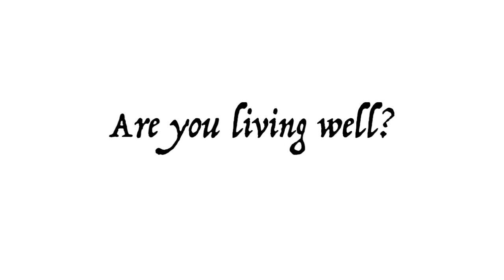All Things Well - Mark Part 17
This is a video of Mark 7:31-37 in which Jesus heals a deaf man in a very strange way.